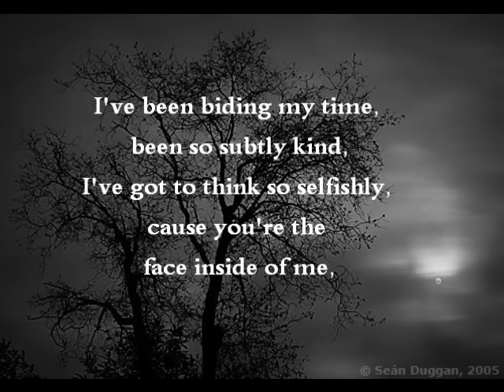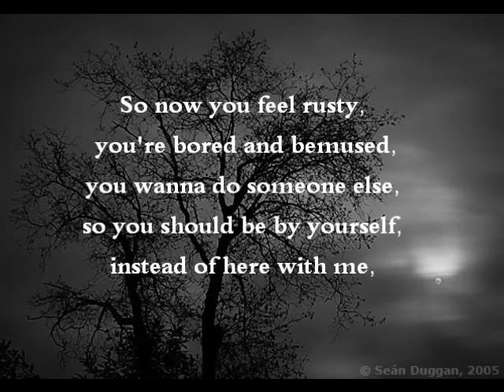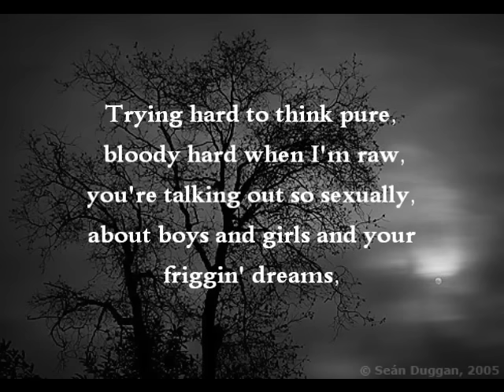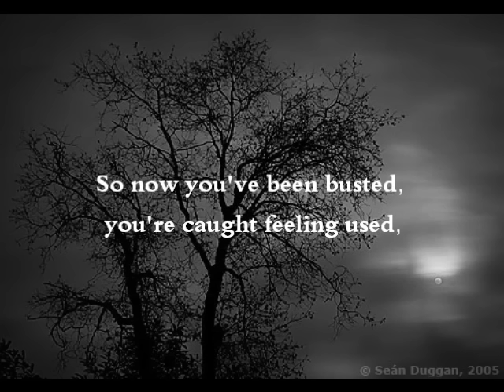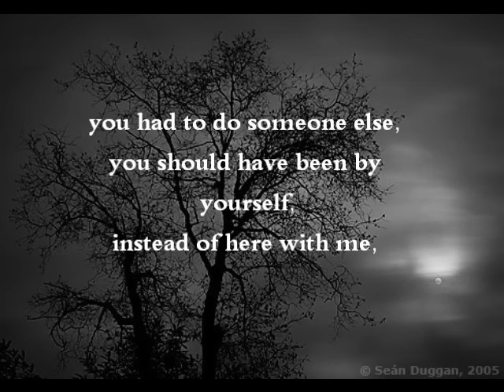Secretly - Skunk Anansie (with lyrics)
This is one of their best songs and when I noticed that there was no video with lyrics I felt obliged to make one..! It took a lot of effort, but it was worth it..!

Song: Secretly
Artist: Skunk Anansie
Album: Post orgasmic chill

Lyrics:

I've been biding my time,
been so subtly kind,
I've got to think so selfishly,
cause you're the face inside of me,

I've been biding my days,
you see evidently it pays,
I've been a friend, with unbiased views,
and then secretly lust after you

So now you feel rusty,
you're bored and bemused
you wanna do someone else,
so you should be by yourself,
instead of here with me,
secretly

Trying hard to think pure,
bloody hard when I'm raw,
you're talking out so sexually,
about boys and girls and your friggin' dreams,

Now you feel lusty,
you're hot and confused,
secretly

So now you've been busted,
you're caught feeling used,
you had to do someone else,
you should have  been by yourself,
secretly,
secretly..